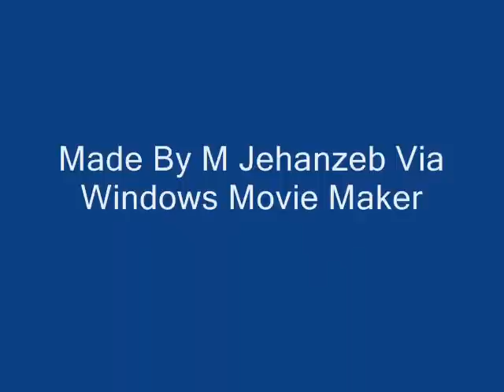Quetta The Dream City.wmv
These Are The Pics Of The Dream City Quetta I Have Taken These Pics From The Website Which I Have Given In My Second Video About Quetta.The Name Of This Video Was Quetta Pics B4 And After Earthquake.If You Want To See The Video Of Quetta Pics And U R Watching This Video Just Click On More From Abc12312369 And See This Video Also See The Website From Which I Have Taken These Pictures